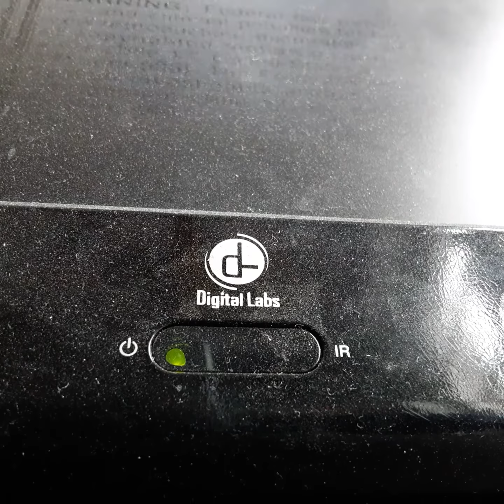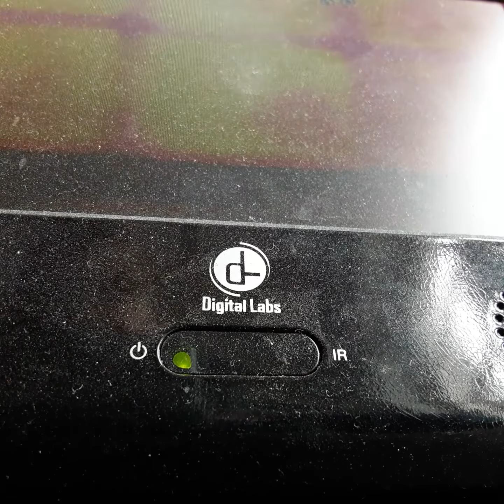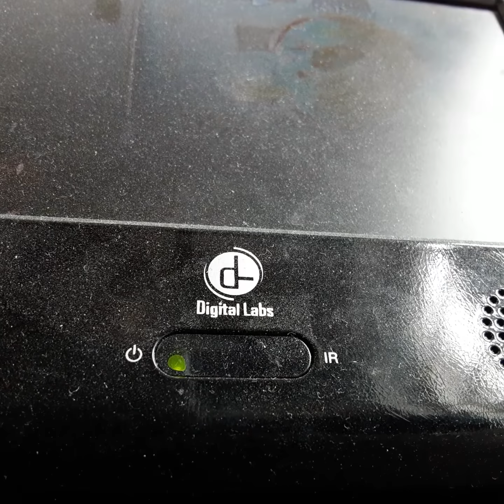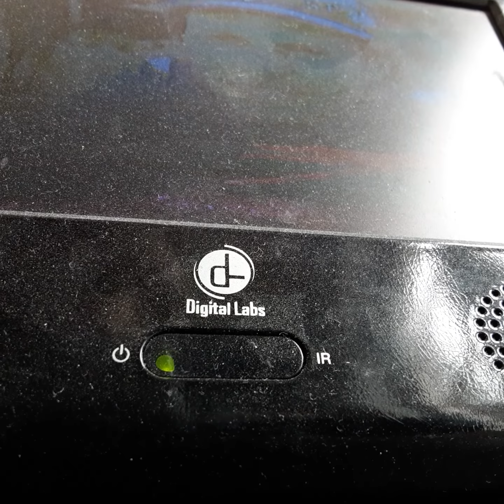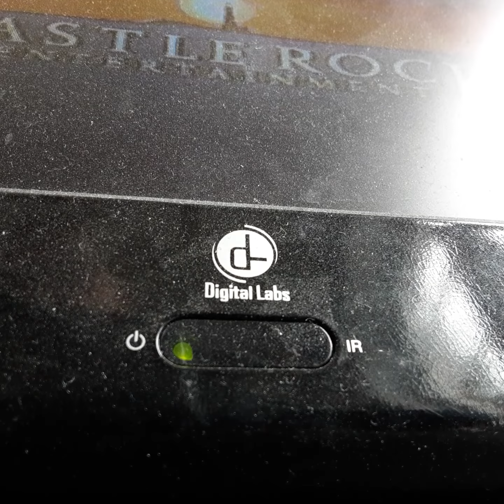Opening To Little Big League 1995 VHS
From 1995
Columbia Pictures & Castlie Rock Entertainment Presents Little Big League Kevin Duun & Jason Roberts Denis Farda Billy L Sallvan
Color 64%